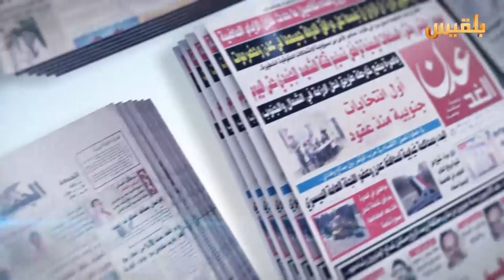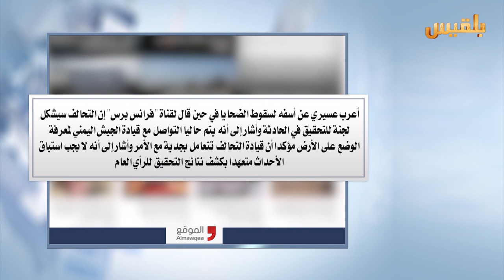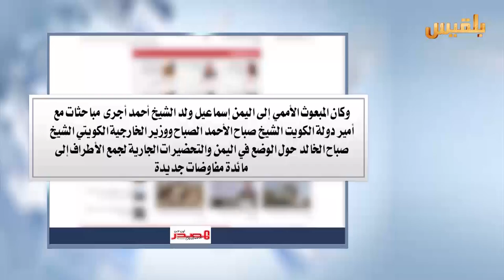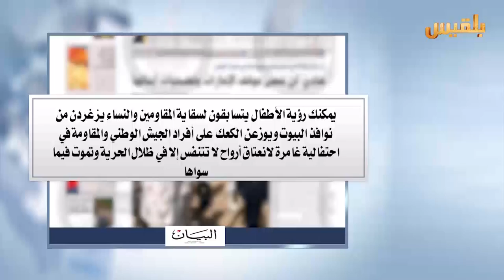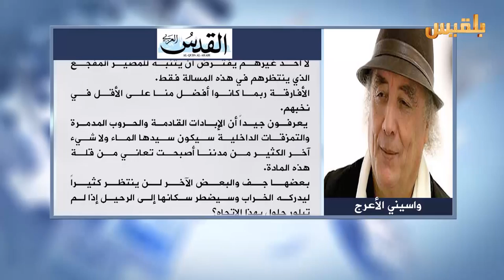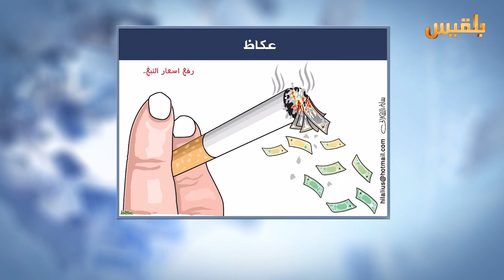كشك الصحافة | 16 - 3 - 2016 | تقديم : سهى المصري